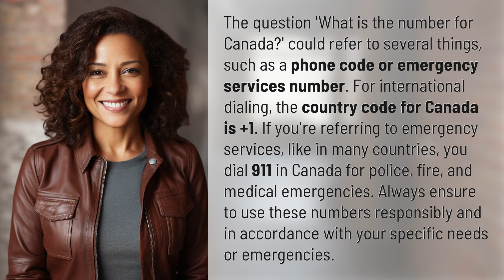What is the number for Canada?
Unlocking the Number for Canada 👉 Unlocking Canada's Number 👉 Discover the country code and emergency services number for Canada in this informative video. Learn how to dial internationally and access help in case of emergencies.

Laura S. Harris (2024, February 12.) What is the number for Canada?
    🌐 AskAbout.video